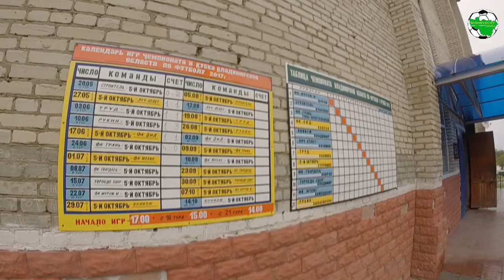5 Октябрь - Ютекс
г.Струнино, ст. "Труд"

"5 Октябрь" (Струнино) - "Ютекс" (Камешково) 2:3